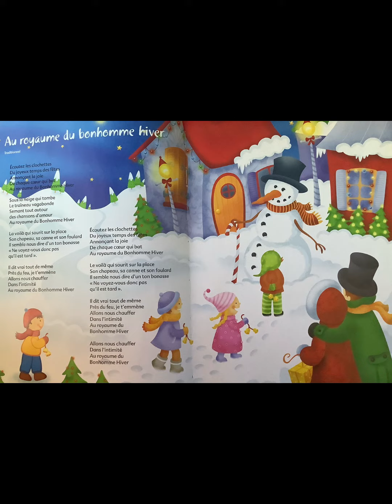Au Royaume Du Bonhomme Hiver - Chanson De Noël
Chante Avec Moi Pour Noël - Chant De Noël 🎄